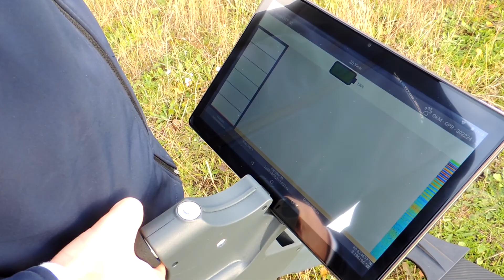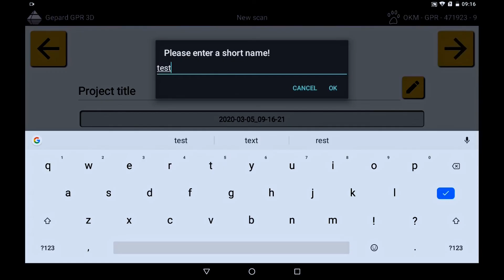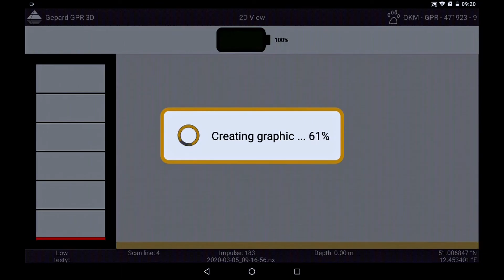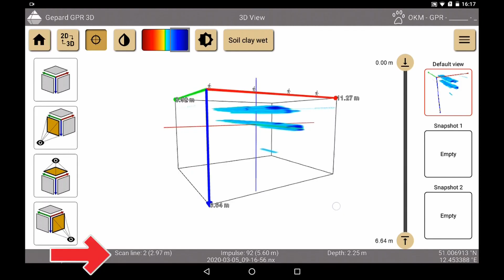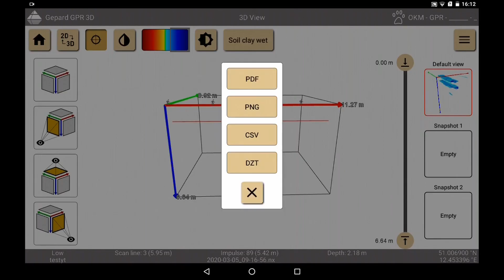📡 ¿Qué es un GEORADAR? ¿Cómo funciona? 🥇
En este vídeo os presentamos el Georadar Gepard GPR de OKM. Gracias a este dispositivo, las exploraciones en el subsuelo serán más exactas que nunca.

🛒 Si quieres ver el resto de características y su precio, entra en 👉🏻

Índice del vídeo:
00:00 - ¿Qué es un georadar?
00:20 - ¿Qué elementos incluye el georadar?
00:40 - Montaje del Georadar
01:27 - Batería
01:51 - Como funciona el georadar
03:28 - ¿Cómo se analiza el gráfico en 3D?
05:20 - Donde comprar Georadar

✅ ¿Qué es un Georradar?
El georadar es un dispositivo radar de penetración terrestre. Su objetivo es localizar objetos y anomalías subterráneas como cavidades o túneles. La principal ventaja de utilizar un georadar es que es una técnica que no destruye el medio ambiente.
Sus siglas GPR son un acrónimo de Ground Penetrating Radar. El dispositivo escanea el subsuelo y muestra un gráfico en el que detectar las anomalías que se producen.

✅ ¿Cómo funciona un Georadar?
El dispositivo emite ondas electromagnéticas de banda ultra ancha en los materiales que hay en el subsuelo. A medida que estas ondas electromagnéticas van atravesando las capas del subsuelo provoca la reflexión de esa energía y es captada por el georadar.
Gracias a su precisión para representar los materiales del subsuelo, es muy utilizado en trabajos de ingeniería, agrónomos, geofísica, arqueólogía, geólogía, profesionales ambientales, entre otros.

🥇 También es muy utilizado por los aficionados a la búsqueda de tesoros ya que pueden encontrar cofres enterrados, estatuas, antiguos escondites.
La representación gráfica del terreno subterráneo se muestra en la Tablet que incorpora el software de OKM para su posterior análisis. Durante la inspección, se puede llegar hasta 40 metros de profundidad y su batería dura 5 horas.